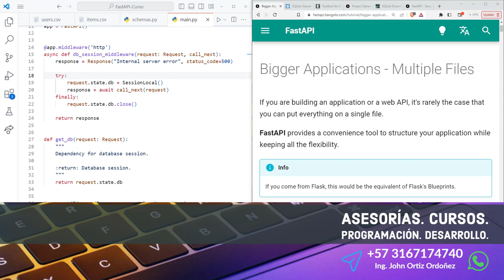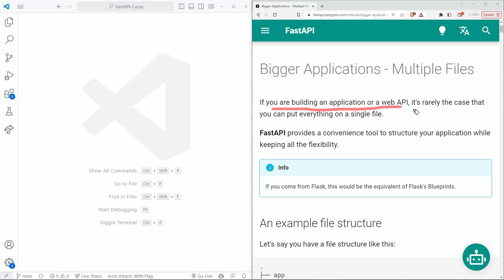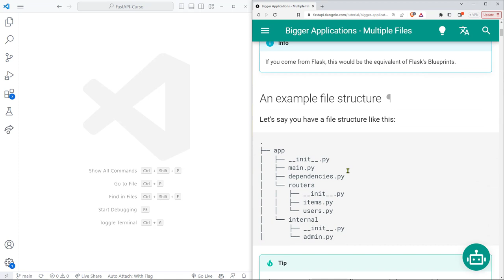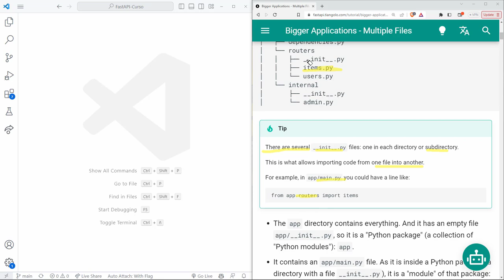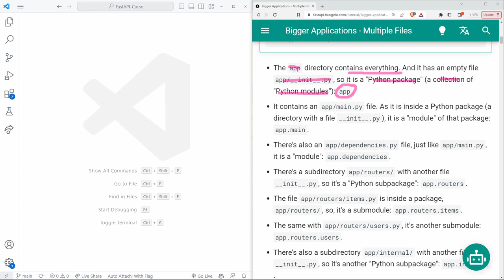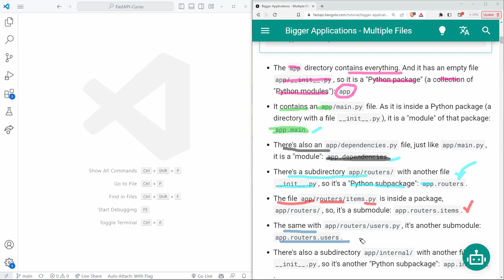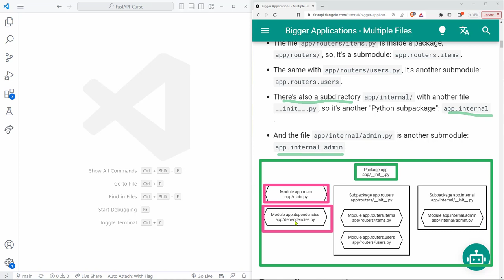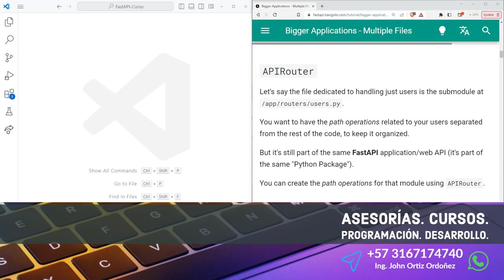FastAPI Curso: 183 Aplicaciones Más Grandes - Múltiples Archivos y Carpetas - Módulos y Submódulos